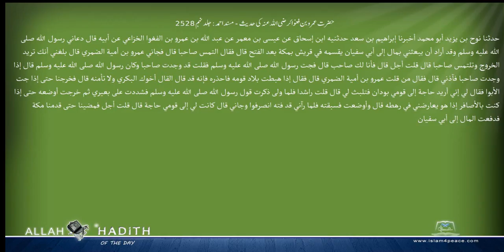حضرت عمروبن فغوائرضی اللہ عنہ کی حدیث مسند احمد Musnad Ahmad Islam4Peace com